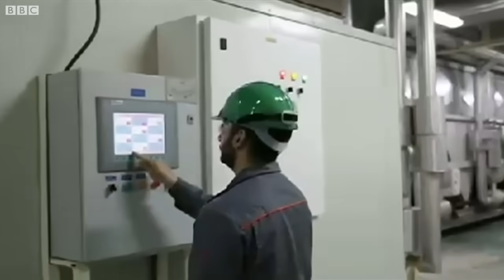إسماعيل هنية.. ما الذي نعرفه عن مقتله؟ وكيف كانت ساعاته الأخيرة؟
أعلنت حركة حماس مقتل رئيس مكتبها السياسي إسماعيل هنية في غارة إسرائيلية في طهران حسب وصف بيان للحركة، بينما لم تعلق إسرائيل أو تُعلن أنها وراء مقتل هنية. وكان الحرس الثوري الإيراني قد قال إن "مقذوفا جويا" استهدف مقر إقامة هنية في العاصمة الإيرانية. وكان هنية هناك لحضور مراسم تنصيب الرئيس الإيراني الجديد. فكيف قتل هنية وما الذي نعرفه حتى الآن؟